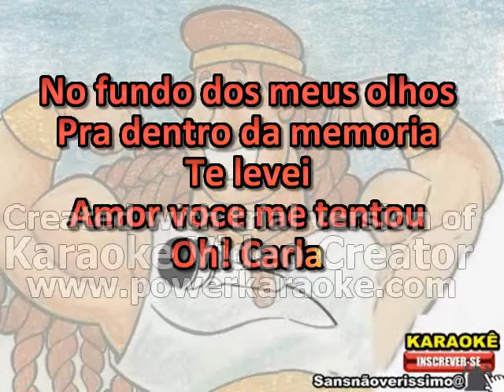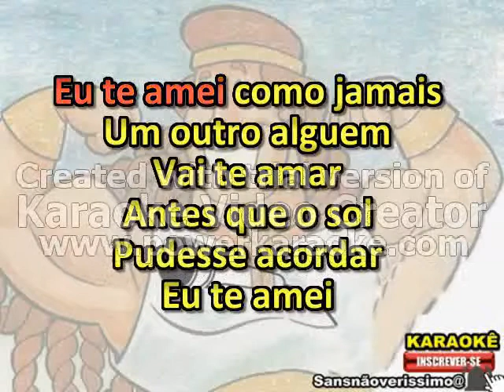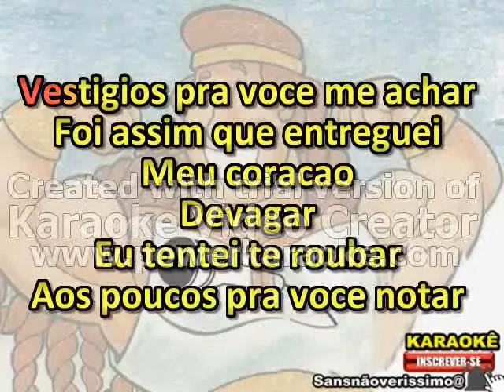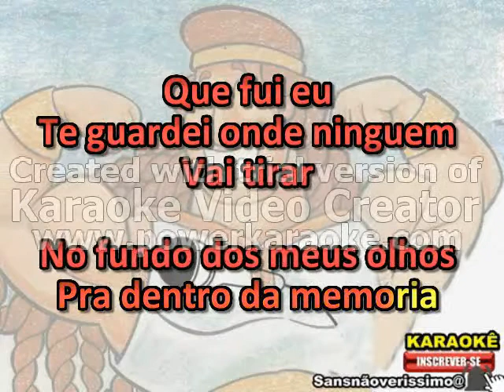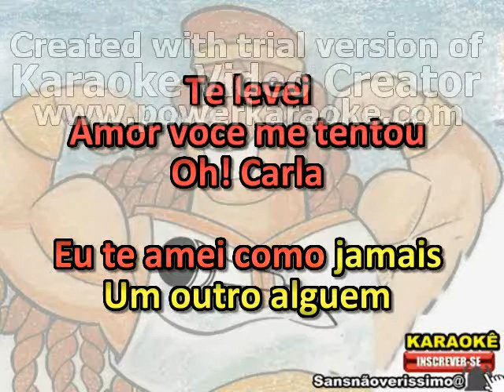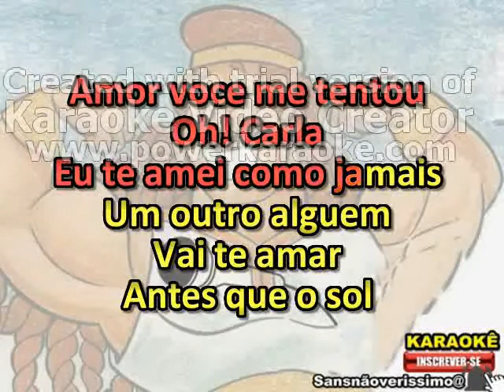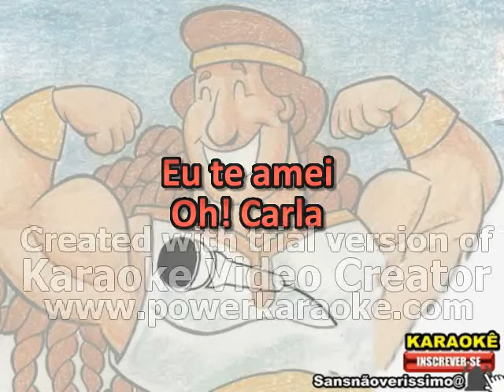Karaokê LS Jack Carla